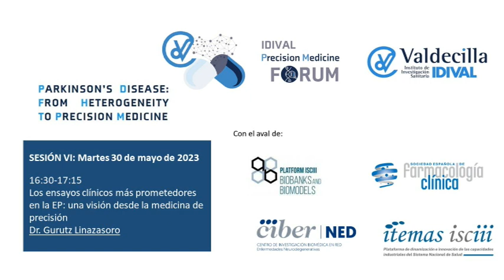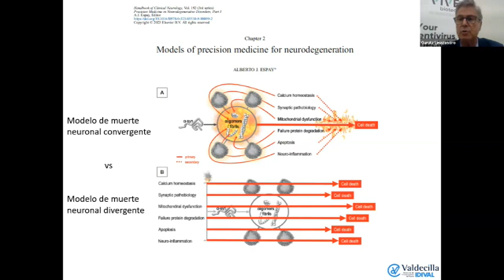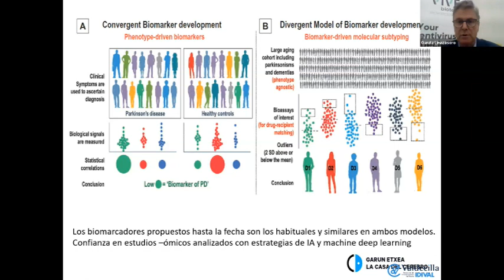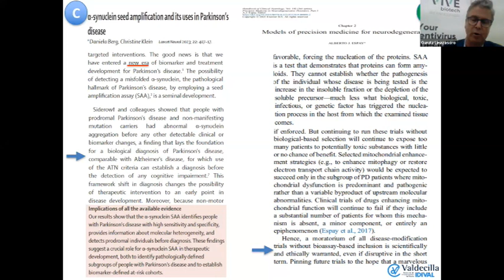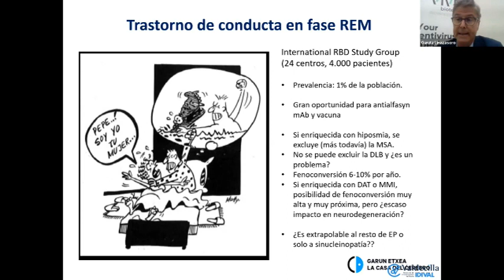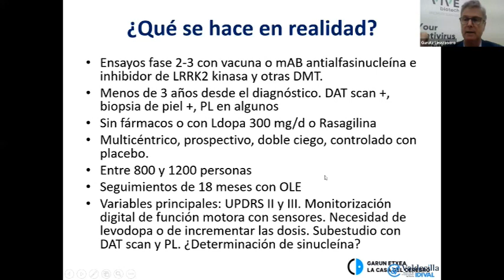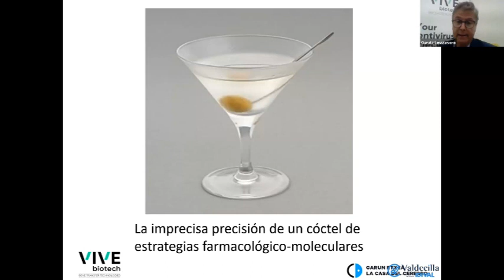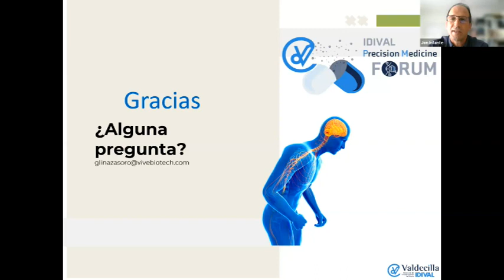Foro - Parkinson´s Disease: From Heterogeneity to Precision Medicine - Sesión VI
Sesión 6 Los ensayos clínicos más prometedores en la EP: una visión desde la medicina de precisión
Ponente: Dr. Gurutz Linazasoro